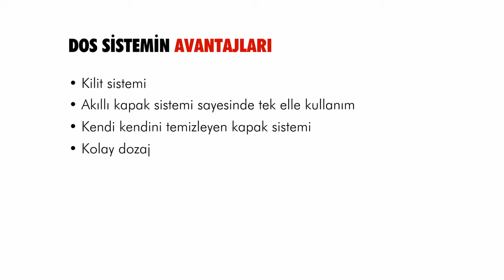DOS SİSTEM ÜRÜNLERİ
DOS Sistem Würth tarafından özel olarak geliştirilmiş ve patenti alınmış bir dozajlama sistemidir.
Bu özel dozaj sisteminin avantajları;

* Kilit sistemi
* Akıllı kapak sistemi sayesinde tek elle kullanım
* Kendi kendini temizleyen kapak sistemi (kuruyup tıkanmayan kapak)
* Kolay dozaj (uygulamaya göre dozaj miktarı yaparak sarfiyat ve maliyeti minimumda tutar.)
* Temiz uygulama (dozajlama ucunda malzeme artığı kalmaz.)

Yapıştırıcılar,